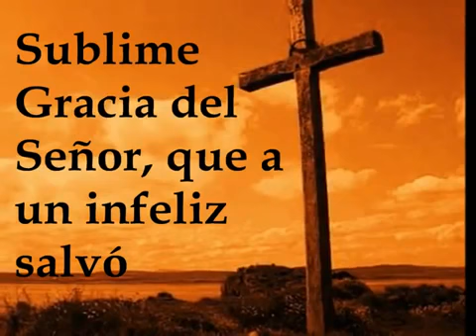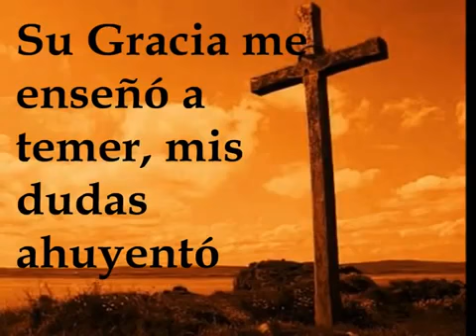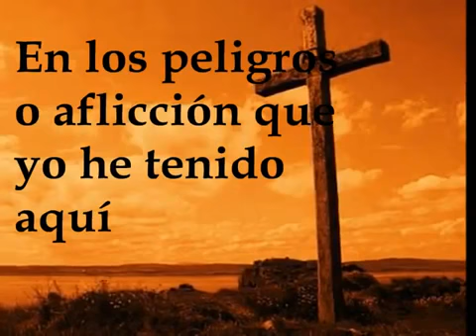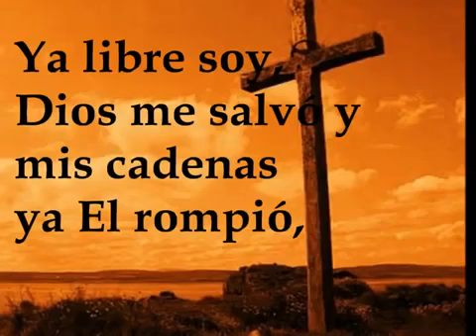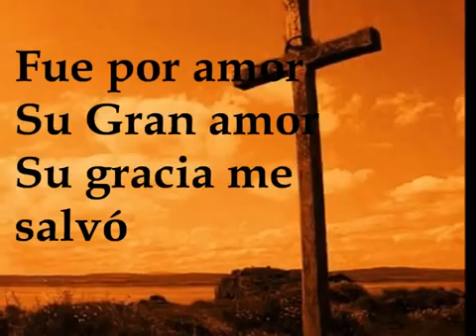CORO. SUBLIME GRACIA. ADORACION A DIOS.